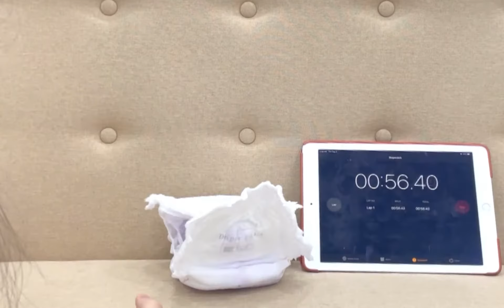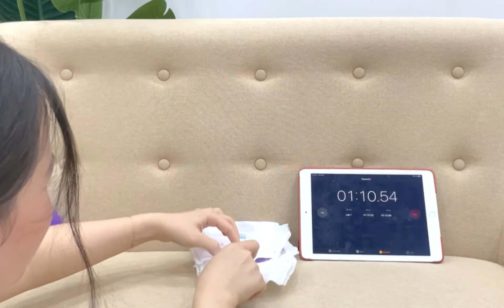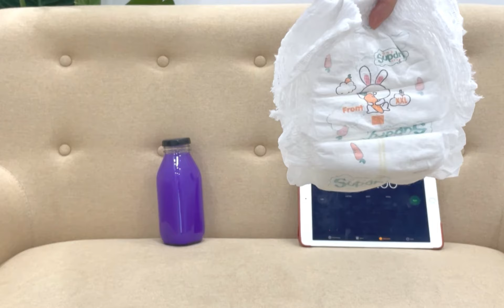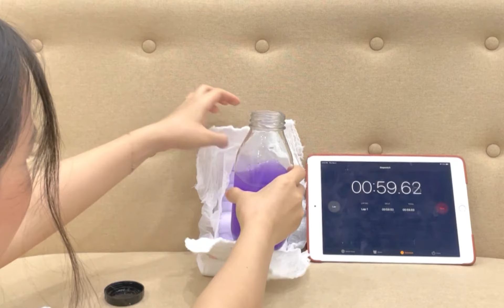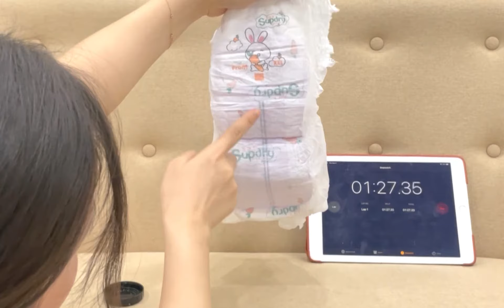[GIVEAWAY & REVIEW] NHỮNG LOẠI BỈM RẺ - CHẤT LƯỢNG ỔN ÁP CHO NGÀY DỊCH (VERYBABE, POPOLINI, SUPDRY)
Chào các mẹ, Trang đã quay trở lại với serries review bỉm siêu hot hít đây. ^^. Hôm nay, Trang sẽ giới thiệu cho các mẹ “NHỮNG LOẠI BỈM RẺ - CHẤT LƯỢNG ỔN ÁP CHO NGÀY DỊCH” nhé, và như thường lệ sẽ là 1 GIVEAWAY CHÍNH NHỮNG CHIẾC BỈM được nhắc tới trong video để các mẹ dùng thử luôn.

3 em bỉm giá hạt dẻ mà chất lượng cực kì ổn áp mính muốn giới thiệu hôm nay sẽ là 3 em VeryBabe, Popolini và Supdry, trong giveaway lần này mình sẽ tặng thêm một số loại bị bí mật để các mẹ thẩm luôn nữa hihi, nhớ xem đến cuối video để biết chi tiết hơn về thể lệ giveway nha!!!

 🕐 Về thời gian:
- Diễn ra từ: 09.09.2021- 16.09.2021 trên kênh youtube Kiều Trang - mẹ Sóc Mía
- Thông báo kết quả: 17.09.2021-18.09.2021 trên kênh youtube Kiều Trang - mẹ Sóc Mía
- Nhận thông tin các mẹ để gửi quà: 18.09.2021 - hết ngày 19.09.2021 qua page Kieu Trang hoặc kênh youtube Kiều Trang - mẹ Sóc Mía.

Cụ thể: Mình sẽ sắp xếp gửi quà vào ngày 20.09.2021, nên trong 2 ngày từ ngày 18 đến hết ngày 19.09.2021, sau khi nhận được kết quả vào ngày 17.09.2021, mẹ nào trúng giveaway nhanh chóng inbox qua page cho mình có thể tổng hợp thông tin và gửi quà cho các mẹ nhé

👉 CÁCH THỨC THAM GIA:
Trang sẽ dành tặng 5 combo quà tặng (chi tiết các bạn xem đến cuối video mình đã công bố rồi đó) cho 5 bạn thực hiện các bước sau:

2. Comment 1 sản phẩm mẹ và bé mà mẹ muốn Trang review trong thời gian tới bên dưới video này (có thể là bỉm này, máy hút sữa, máy tiệt trùng….).

Cảm ơn mọi người đã ủng hộ Trang suốt thời gian vừa qua. Nếu các bạn có bất cứ thắc mắc gì về những loại bỉm này cũng như có mong muốn mình review thêm những loại bỉm hay sản phẩm mẹ và bé nào khác nữa, thì đừng quên comment bên dưới cho mình biết nha.

 (‼️Các mẹ nhớ chú ý các mốc thời gian tham gia giveaway bên trên và bấm quả chuông thông báo để không bỏ lỡ bất cứ nào nhé ^^)